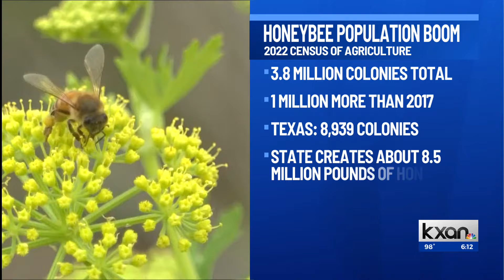Un-bee-lievable! Texas leads in most bee farms nationally